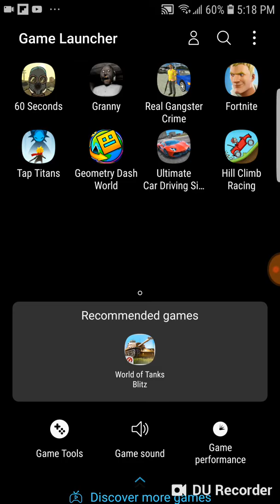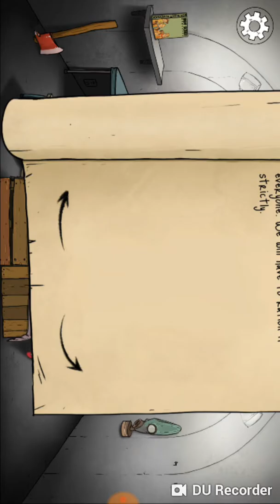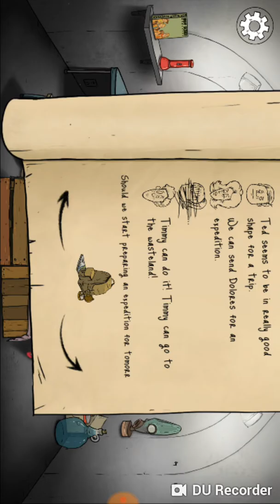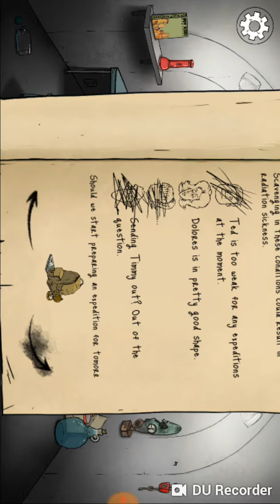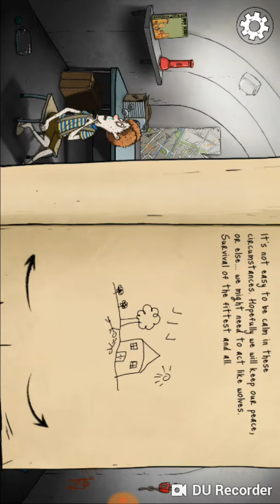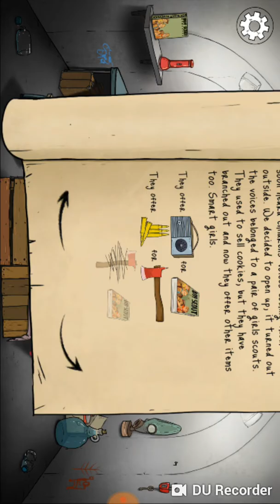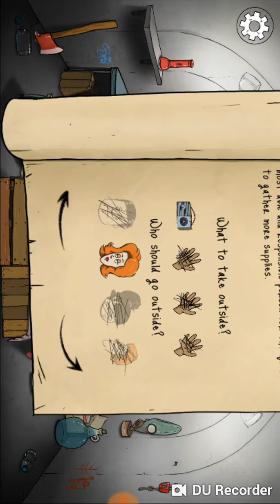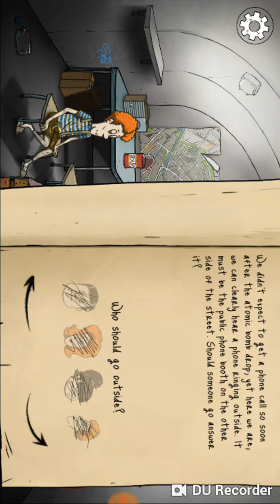60 seconds part 1